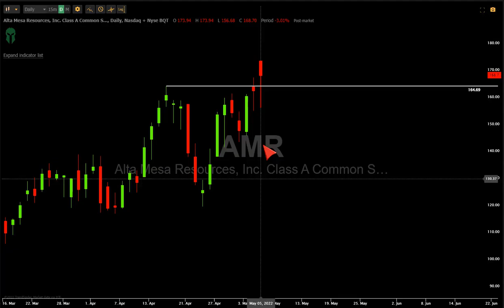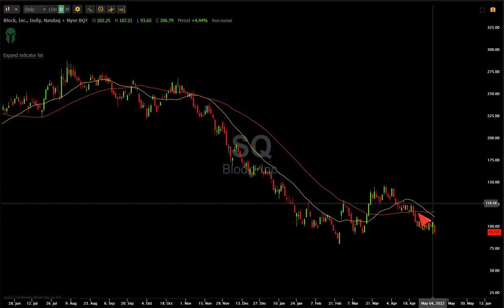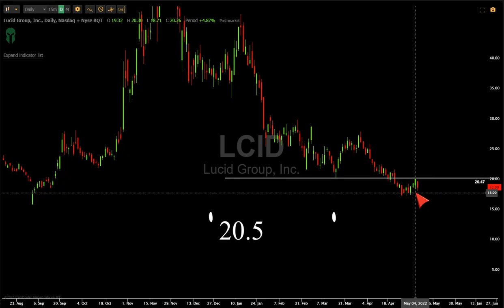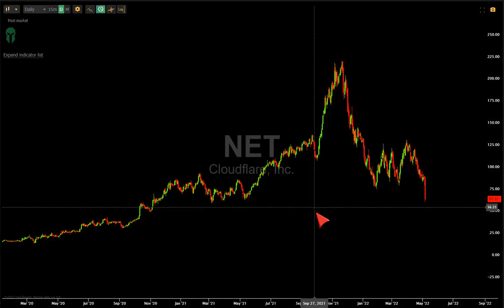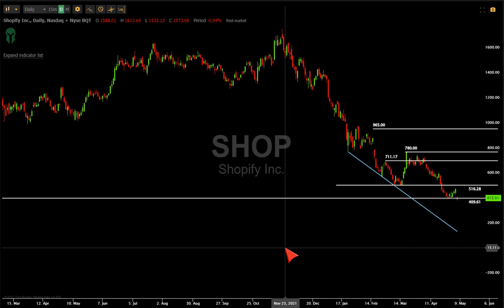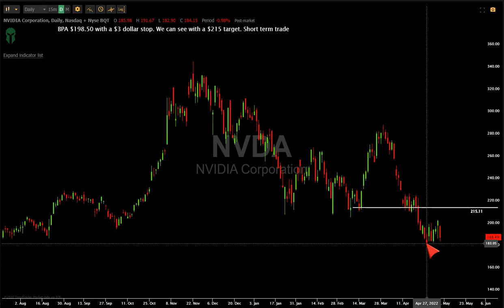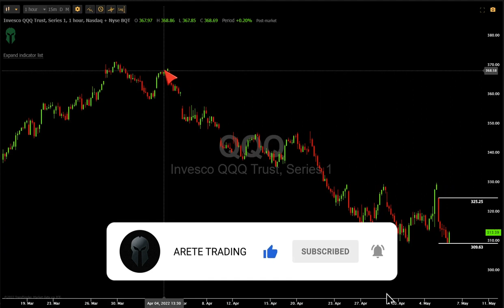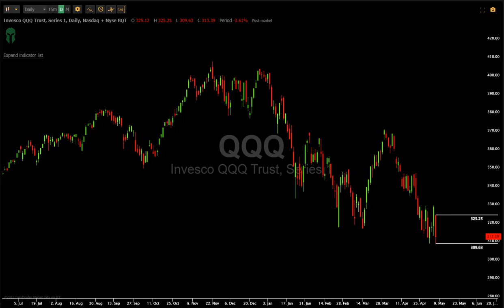STOCKS DROPPING FAST [KNOW THIS]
Stocks dropping fast. Indexes and Stocks to Buy and Short